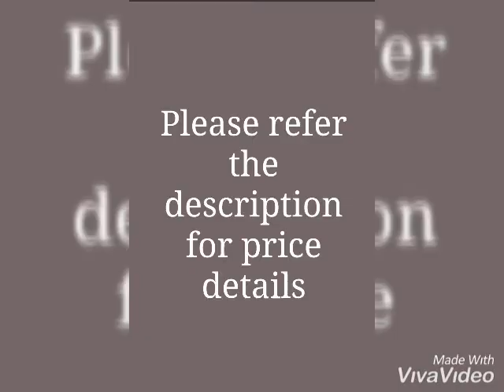Ladies Ethnic Stylish Rayon Womens Kurtis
Fabric: Rayon
Sleeves: 3/4 Sleeves Are Included
Size: L- 40 in, XL- 42 in, XXL- 44 in
Length:  Up To 45 in
Type: Stitched
Description: It Has 1 Piece Of Kurti
Pattern: Solid
Dispatch: 2 - 3 Days